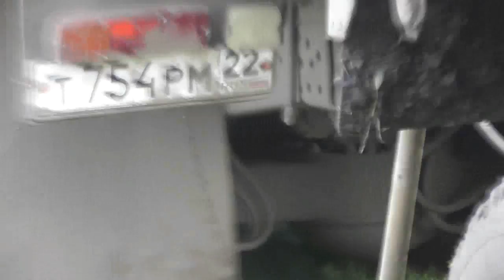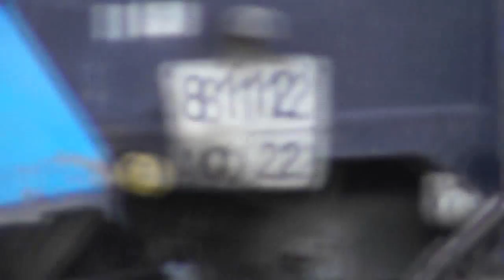Игорь-отец в городе, Терентий грузит горох, Иеремия отпускает. 15. 08. 2017